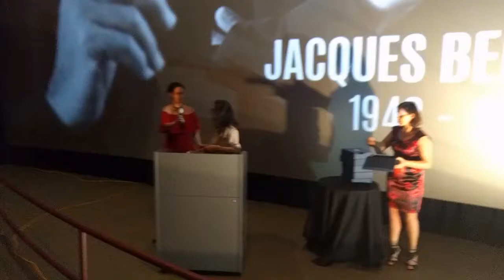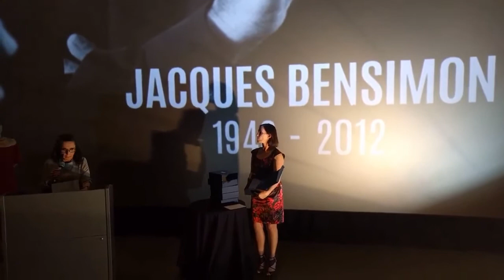FCIM2017 : Hommage à Jacques Bensimon / Meilleur Film